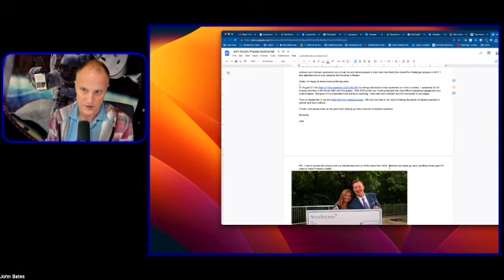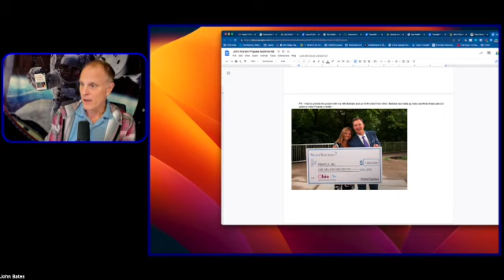Anteater to AntLEADER - John Bates - Communicating With Human Beings Is Not Logical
Join us at the UCI ANTrepreneur Center on Thursday, February 16, 2023 from 5pm-6pm for the Anteater to AntLEADER Professional Development Workshop. This workshop, called Communicating With Human Beings Is Not Logical!, will be presented by John Bates, a Leadership Communications Expert, Executive Coach, Author, and Keynote Speaker.

In this engaging master class, John will share the typically overlooked secrets to effectively leading, influencing, connecting with, and moving human beings to take action. He will delve into the important principles of human neurobiology that underlie effective communication, and share how these principles can be immediately helpful and easily applied in your personal and professional development.

As a Leadership Communications Expert, John's highly effective approach is based on the neurobiology and evolutionary biology of how human beings communicate, lead, inspire, and influence each other. This unique perspective gives him a deeply transformative ability to support those with the "hard skills" to become better communicators and leaders. And the principles he shares work for everyone because they are based in science.

In addition to his expertise in leadership communication, John is also one of the world's most prolific TED format coaches. He has received recommendations from executives at organizations such as Johnson & Johnson's JLABS, NASA, US Navy Special Operations, GE Aviation, and Boston Scientific, and is highly regarded as the best leadership communications coach working today. He understands the power of being TED-Worthy and how it can bring success in both business and life.

As well, John provides high-level pitch coaching for entrepreneurs and organizations. He is the official pitch coach for programs and organizations including Johnson & Johnson Innovations JLABS, The Cisco Global Problem Solver Challenge, ION Houston Accelerator, and Starburst Aerospace Accelerator, and has helped clients win million-dollar pitch competitions, raise millions in VC, and win millions in grant money.

Don't miss this opportunity to learn from a seasoned professional and gain valuable insights and skills for your personal and professional development. This workshop is a must-attend for anyone looking to improve their communication skills and become a more effective leader. RSVP on CampusGroups to reserve your spot and join us for an evening of learning and growth. We hope to see you there!